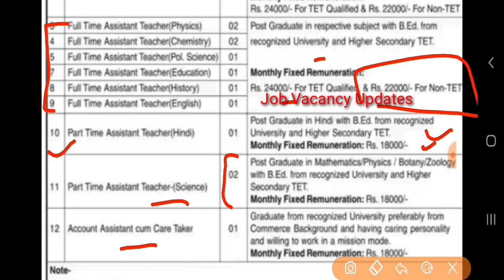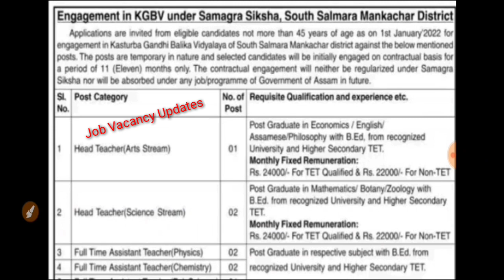SSA TEACHERS NEW RECRUITMENT 2022 I SSA RECRUITMENT 2022 | SALARY 24000 Rs I WITHOUT TET ELIGIBLE